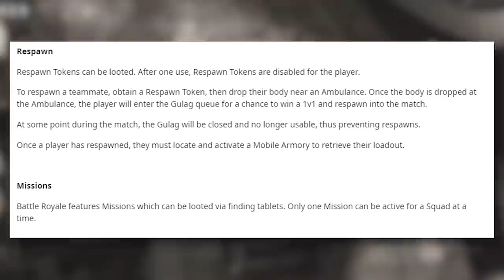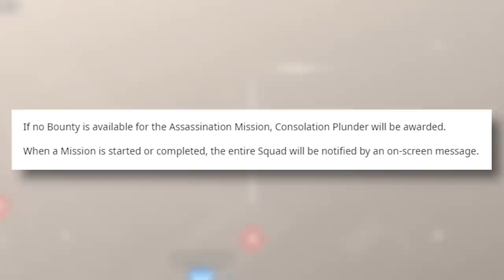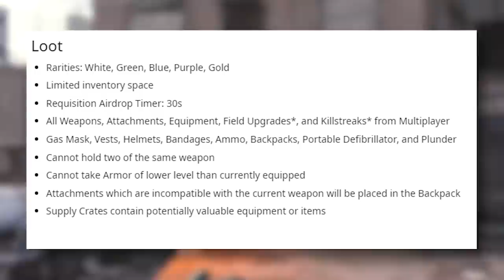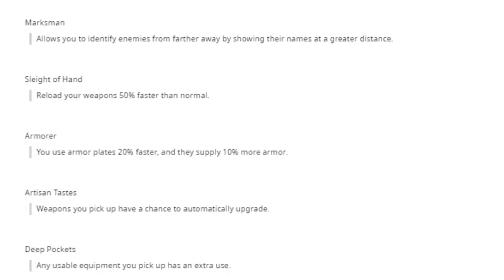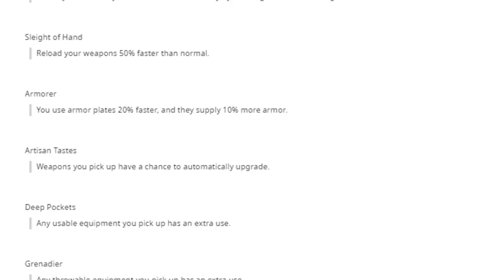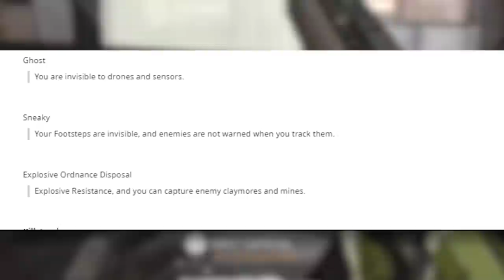200 PLAYER BATTLE ROYALE in Modern Warfare..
Call of Duty Modern Warfare 200 Player Battle Royale Mode LEAKED! in this video we discuss the newest information thats leaked about the all new Battle Royale mode for modern warfare which will be up to 200 players! New Battle royale missions, features and 1v1s!

About HollowPoiint

EVERYTHING I use to GAME:
▶Kontrol Freek:
▶SCUF Gaming:
6800 SW 40th St #282

♬ Music ♬
➞Title:
➞Artist:

[Video Title]
[Video URL]